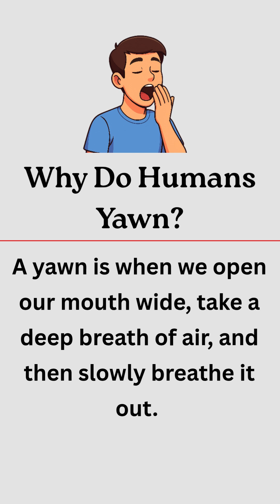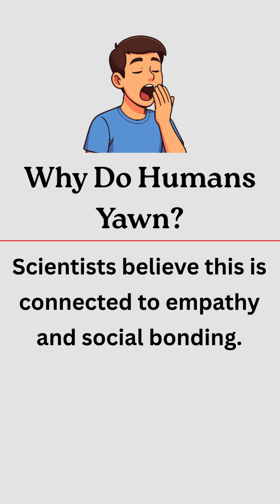Why Do We Yawn When We’re Not Tired? || Mind-Blowing Facts || Improve Your English And Life ✅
Yawning seems so simple, yet it’s one of the most mysterious human behaviors. We yawn when we’re tired, sleepy, or even when we see someone else yawn. But have you ever wondered why? Scientists believe yawning is not just about being bored — it may help cool the brain, increase alertness, and even connect us socially.

In this video, we’ll explore the fascinating reasons behind yawning, uncover the science, and explain why it’s contagious. Watch till the end — you might just yawn while watching!